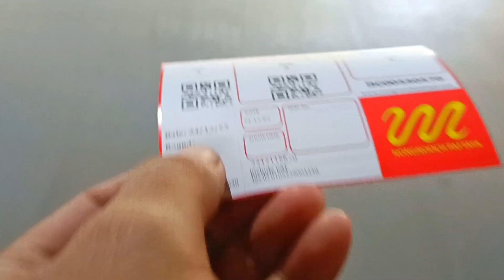Botanical Garden | Nong Nooch| Pattaya Thailand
Nong Nooch is tropical Botanical Garden id 600 acre garden and tourist attraction, making it the largest botanical garden in Southeast Asian.